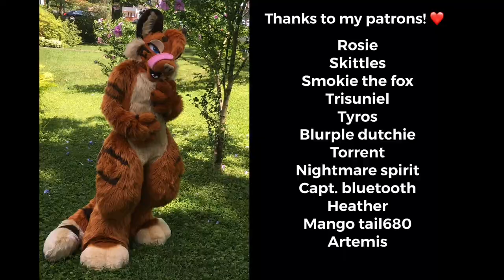Sparkle Dog Fursuit SOLD